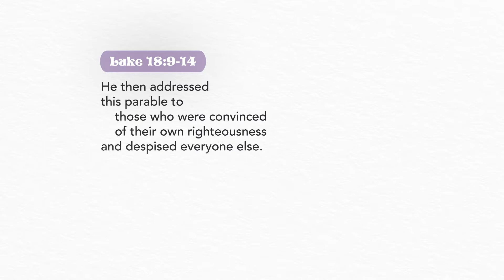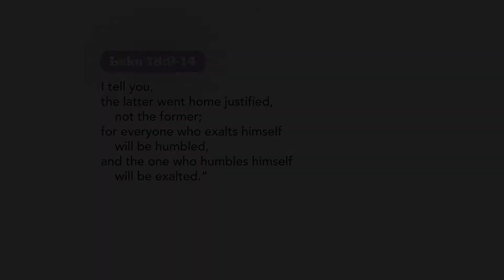Lent Day 22 | Embraced : How do you win?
Day 22: He who exalts himself will be brought down. He who humbles himself will be exalted. What kind of person do you want to be?

Be embraced by God today. You are loved.

Share to your family and friends and let's journey through Lent together!